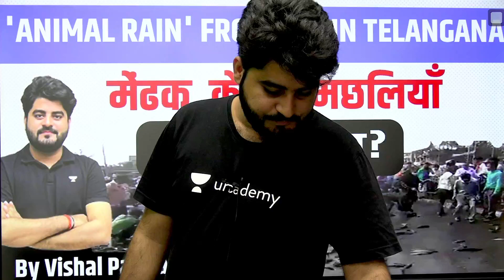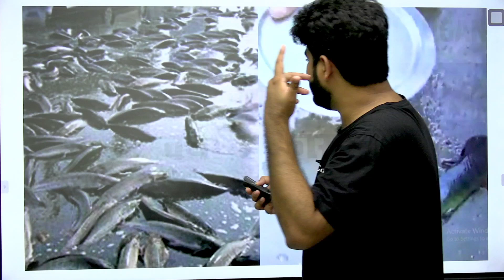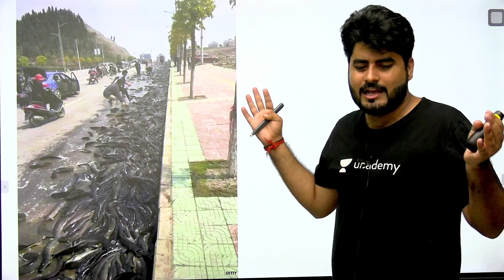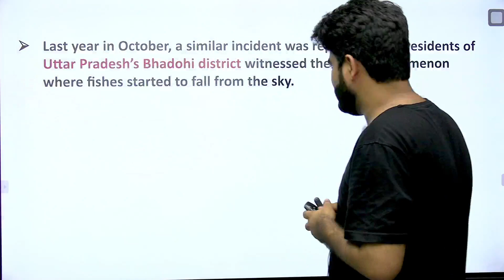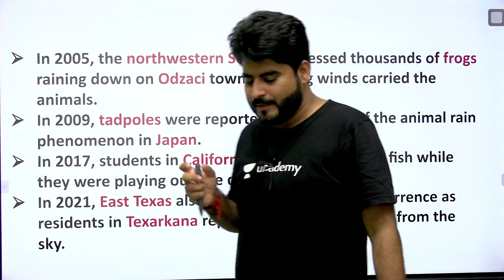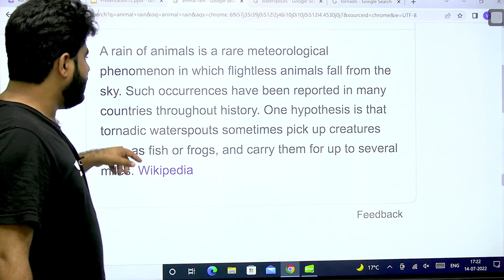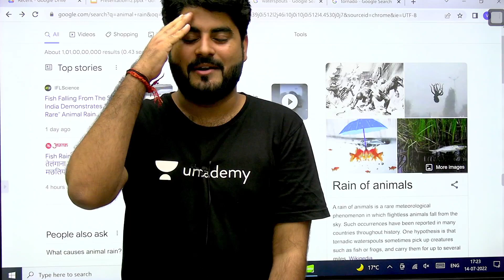Animal Rain from sky- why does 'fish' rain in Telangana, India | Explained by Vishal Parihar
why does animal rain happen? why fish rain is happening in India?

-Salary of IBPS PO
-Salary of Bank PO
-Salary of Bank Clerk
-Salary of IBPS Clerk
-Salary of a bank employee
-Salary of SBI PO
-Salary of SBI Clerk
-Previous year RBI Grade B Papers
-Previous year RBI Assistant Papers
-Previous year LIC Assistant Papers
-Previous year SBI SO Papers
-Previous year IBPS SO Papers
-English by Vishal Sir
-English for Bank Preparation
-Competitive English Preparation
-English Grammar for Bank
-Basic English
-English by Vishal Parihar
-Basic English Grammar
-English Grammar Basic Class
-Bank English class